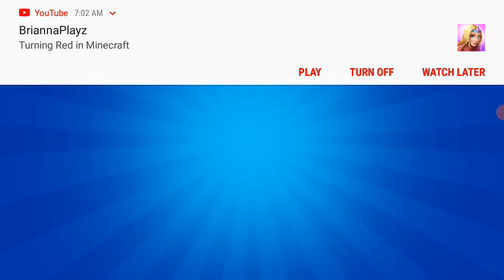Brawl Stars part 14. Playing as Cinderella.